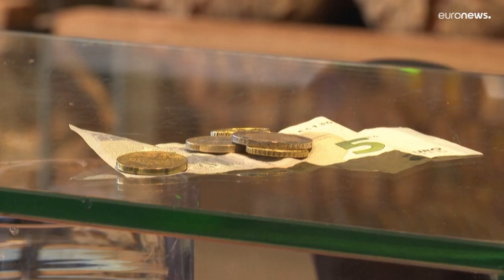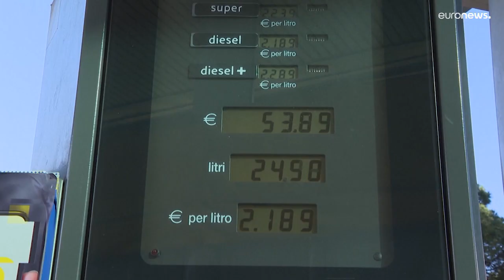BCE deve continuar a subir as taxas de juro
Economistas antecipam um novo aumento de 75 pontos base